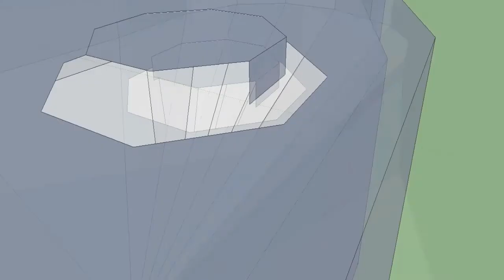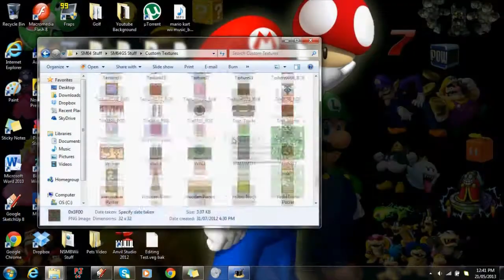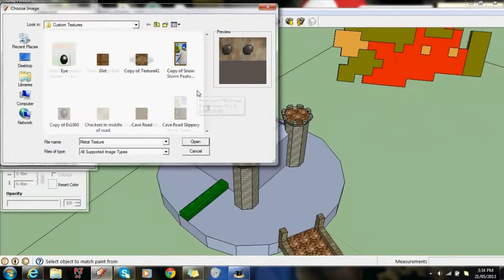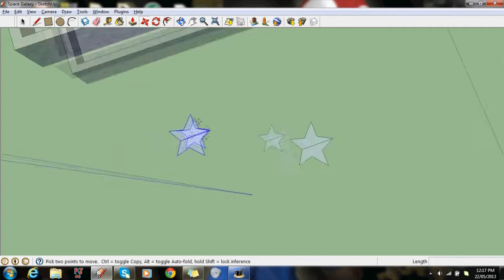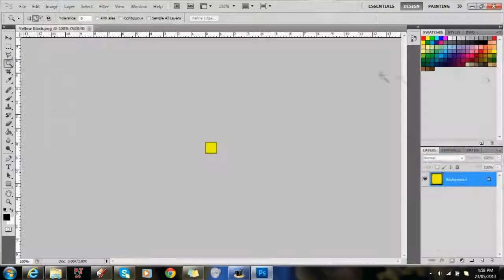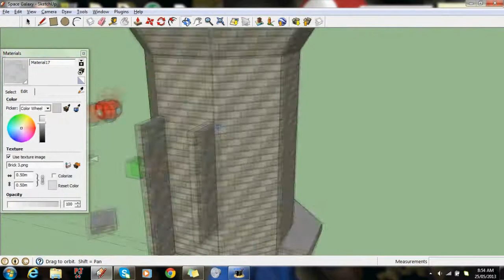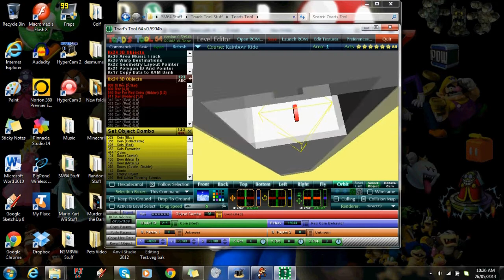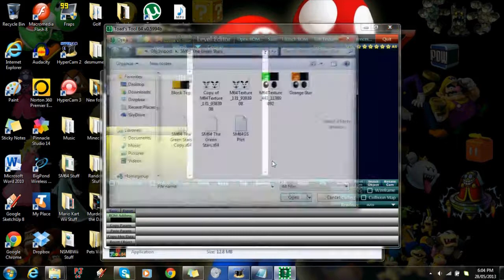Rainbow Star Haven - Time Lapse (SM64GS)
Watch in full screen, 720p for best results!

Hi everyone! It's been a while, but I decided to work a bit more on SM64 The Green Stars. Since preview 8, I have finished the final 2 main courses in the game, which has bumped the star total up to 125/130. Only 5 stars left to do :D

This course took a long time to work on, just like most of my other courses. I try and put as much effort and detail into my models as I can. The video has been sped up X16, so every 4 seconds is roughly 1 minute of work. Anyway, enjoy the video!

♪Music♪
(Intro) Donkey Kong 64 - Frantic Factory Lobby

Super Mario 64 - Bob-Omb Battlefield (00:07)
Super Mario 64 - Dire Dire Docks (02:28)
Super Mario 64 - Snow Mountain (05:33)
Super Mario 64 - Koopa's Road (08:30)
Super Mario 64 - Bowser's Theme (10:40)
Super Mario 64 - Cave Dungeon (13:08)
Super Mario 64 - Lethal Lava Land (16:54)
Super Mario 64 - Slide (19:35)
Super Mario 64 - Merry-Go-Round (22:24)
Super Mario 64 - Metallic Mario (23:24)
Super Mario 64 - Powerful Mario (24:17)
Super Mario 64 - Looping Stairs (25:10)
Super Mario 64 - Stage Boss (25:36)
Super Mario 64 - Ultimate Koopa (26:55)
Super Mario 64 - Staff Roll (29:45)

I'm actually really surprised how the music all fit together, it just happened to end perfectly right where all the recorded footage ended :P